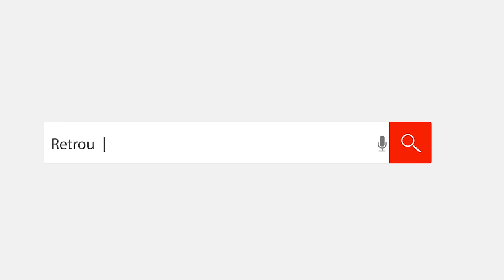Cérémonie du 11 Novembre à Gap - TV16